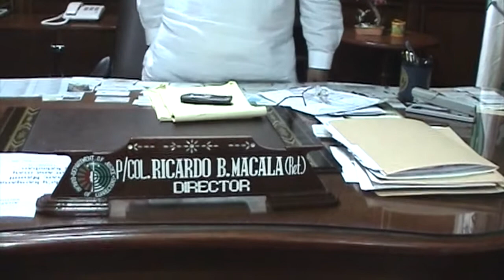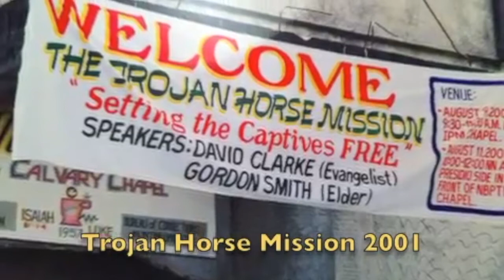Praying with the Director New Bilibid Prison